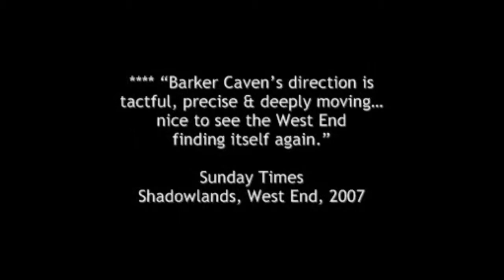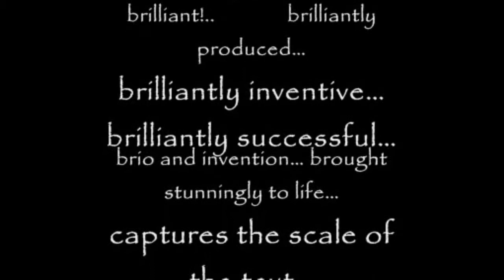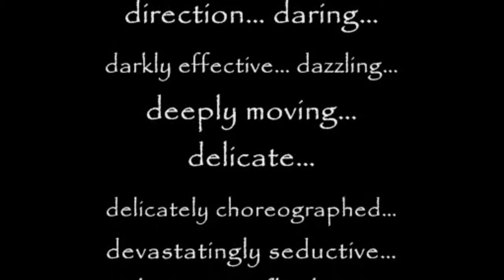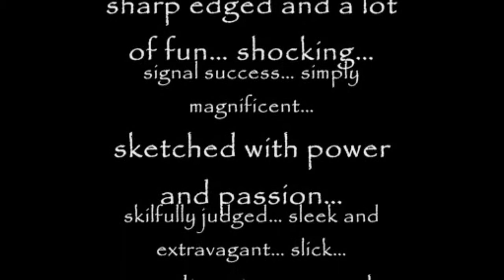MICHAEL BARKER CAVEN Director's Showreel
A flavour of just some of my theatre and opera work to date.

Introduction: 0:00-0:56
Skylight (theatre): 0:57-3:56
Transformation (opera): 3:57-5:15
Dandelions (theatre): 5:16-6:24
The Shape of Things (theatre): 6:25-9:18
Anna Karenina (theatre): 9:19-11:19
Pagliacci (opera): 11:20-13:09
The Goat (theatre): 13:10-14:52
Richard III (theatre): 14:53-15:57
Macbeth (theatre): 15:58-16:35
Coda - Thérèse Raquin (theatre) - drowning sequence: 16:36-18:30
A-Z of Personal Credits: 18:31-20:48

All music used in this presentation as per original productions.